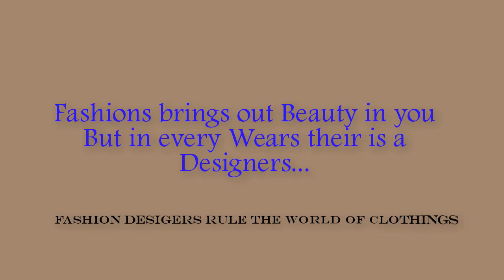Fashionable 2019 African Ankara Long and Short Gown Styles for Damsel:Creative and Unique